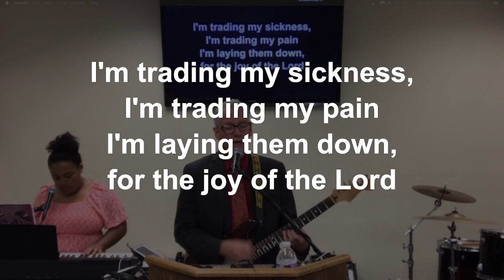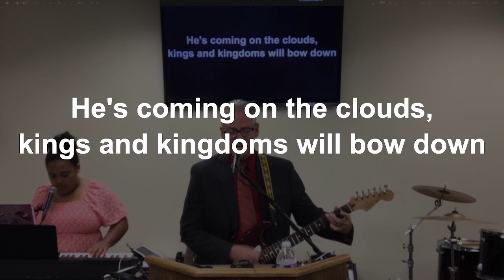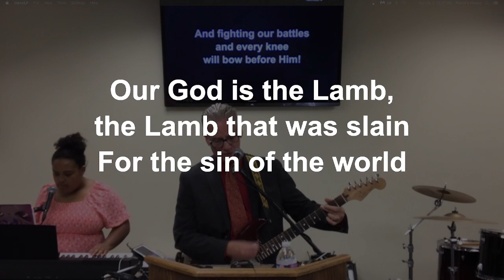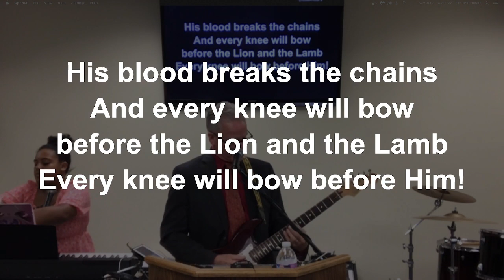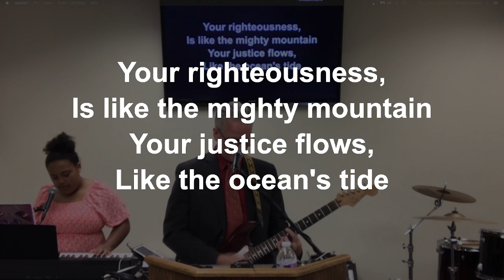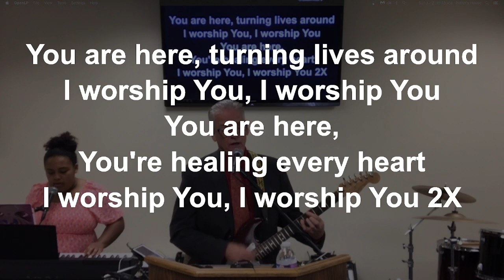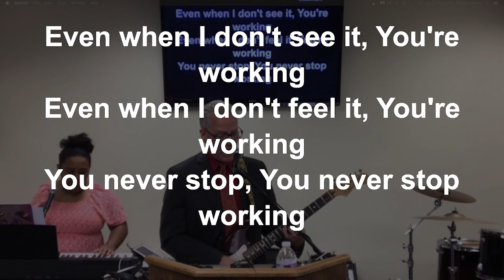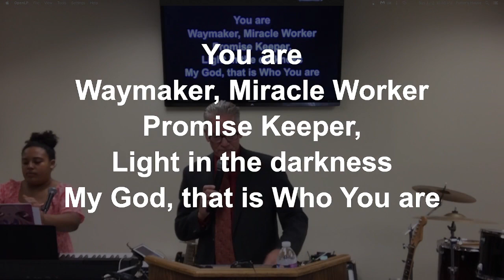”After Revival” Sunday Evening Service 7/2/2023